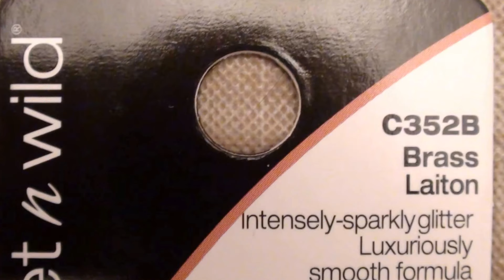Wet N Wild Color Icon Glitter Single, Brass Vices Eye shadow swatches